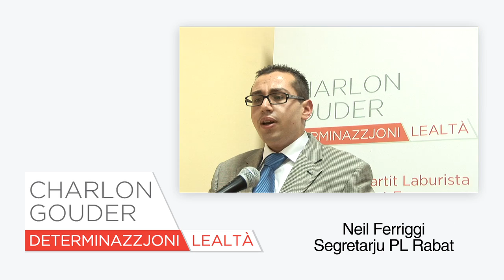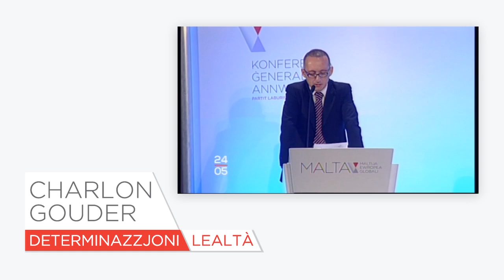Charlon Gouder: Endorsements